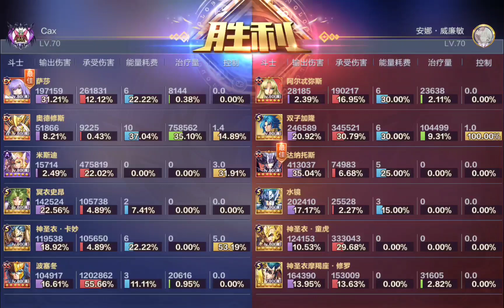🪞 Team Reflejo de Daño para castigar a los Shura DC, Suikyo y Thanatos bullying del meta 🪞 | SSAKOTZ